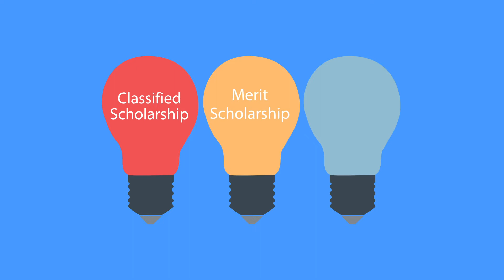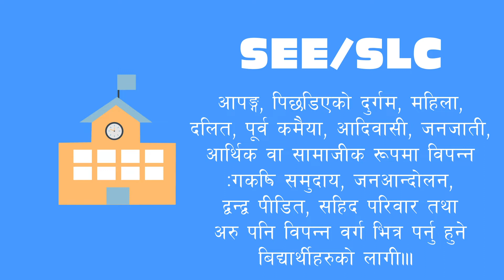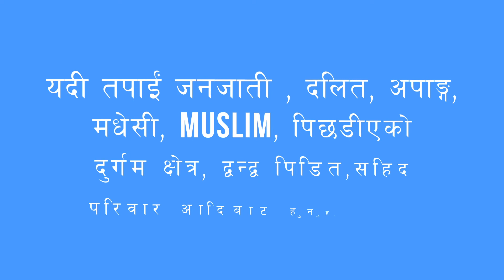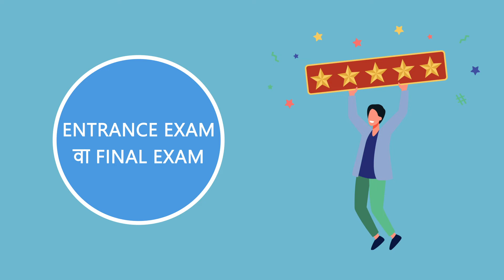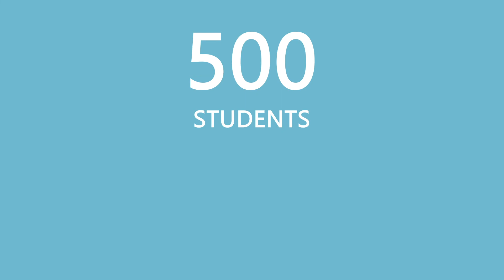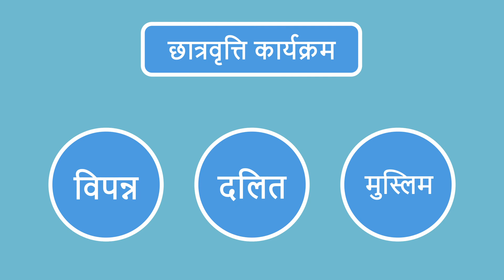CTEVT Scholarship || CTEVT Courses Full Scholarship मा कसरी पढ्न सकिन्छ??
CTEVT Courses Full Scholarship मा कसरी पढ्न सकिन्छ??||CTEVT Scholarships 2078

The Council for Technical Education and Vocational Training (CTEVT) constituted in 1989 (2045 BS) is a national autonomous apex body of Technical and Vocational Education and Training (TVET) sector committed for the production of technical and skillful human resources required to the nation. It mainly involves in policy formulation, quality control, preparation of competency based curriculum, developing skill standards of various occupations and testing the skills of the people, conduct various research studies and training needs assessment etc.

Script: Saugat Niroula
Voiceover: Swikriti Sharma
Project Concept: Suresh Dhamala
Produced By: Suresh Dhamala

Thanks to all helping hands.❤

धन्यवाद🙏💕